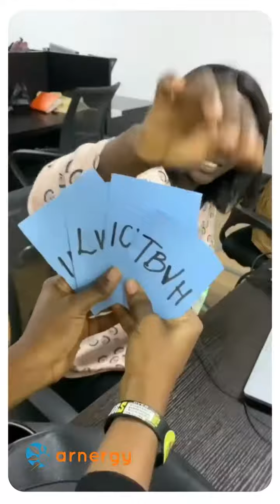Friday Trivia at Arnergy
Arnergy Trivia Time! 🎊💃🏽
Do you know these words?

Let's see who got them.